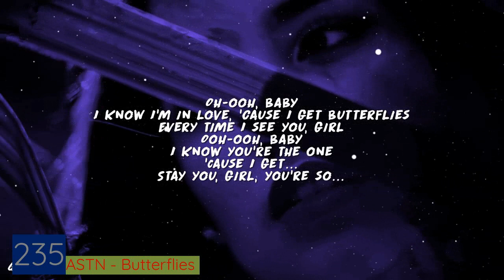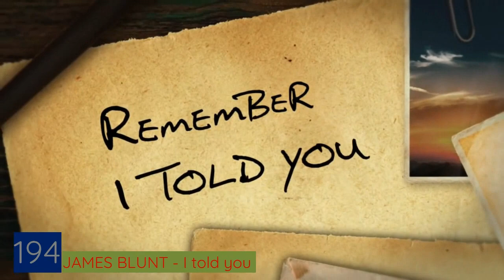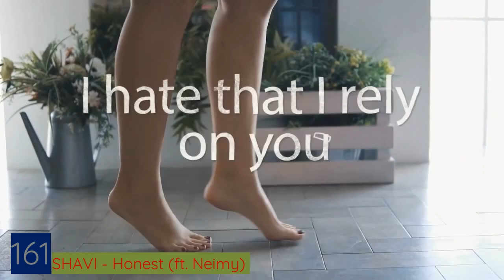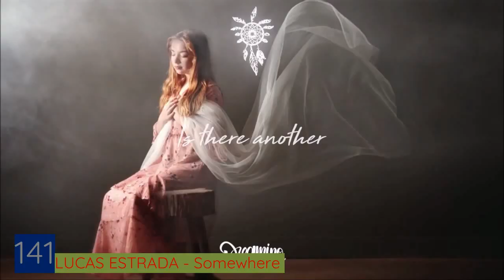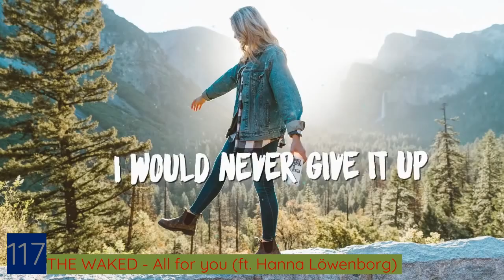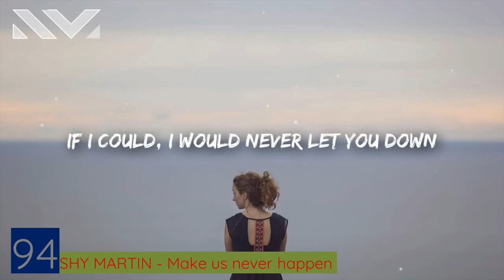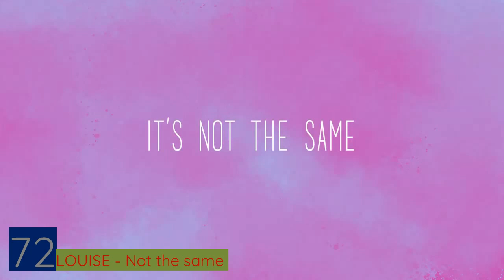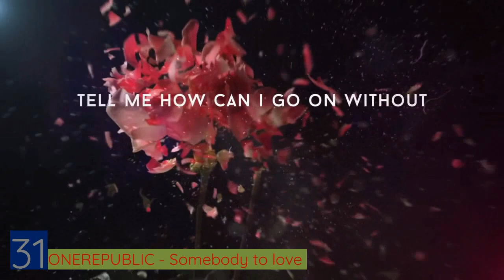My top 300 of 2019 songs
Based on my personal charts and tastes. Lot of biggest hits of the year aren't there because I didn't like them (Billie Eilish, rap songs...)